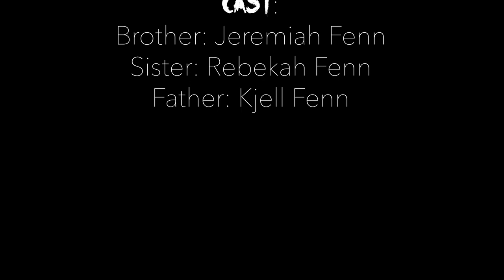WILL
I was inspired by the students I worked with over the summer at NYFA to make a short film abiding by some of the rules they had to follow when making their films. It's been awhile since I've made a personal skit - especially one that isn't a comedy!